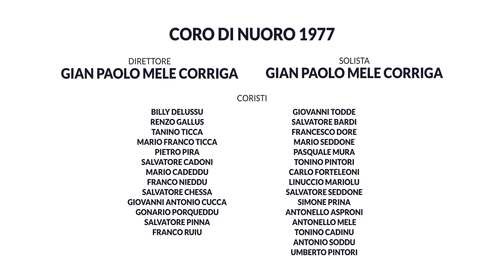Coro di Nuoro feat. Paolo Fresu: Ninna nanna de Anton'Istene – Malos bisos e tancas fioridas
L’opera che avete davanti nasce dall’intreccio di tante storie.

Gian Paolo Mele e Montanaru segnati dalla stessa cicatrice.
Il primo ha composto la musica, il secondo le parole.
Paolo Fresu alla tromba.
Manuelle Mureddu alle matite.
Il Coro del 1977 si alterna a quello del 2018.
Gian Paolo intona. Suo figlio Francesco, a distanza di 41 anni, risponde.

Musica di Gian Paolo Mele Corriga
Dalla poesia di Antioco Casula (Montanaru)
Prodotto da Associazione Culturale Folkloristica Coro di Nuoro

Paolo Fresu registrato da Andrea Polato al Beatstudios (Bolzano) presso struttura Audiotek srl

Coro di Nuoro 2018

Direttore: Francesco Mele
Solista: Francesco Mele
Coristi: Giuseppe Masala, Domenico Canu, Andrea Viglino, Gian Franco Manca, Franco Nurra, Matteo
Seddone, Gavino Are, Antonio Crasta, Gonario Porqueddu, Nevio Matta, Antonello Cosseddu, Giovanni Mele,
Pasquale Mereu, Salvatore Mameli, Paolo Berria, Pasquale Cadoni, Pietro Piras, Pietro Sanna, Marcello Mele,
 Antonio Tola.
• Registrato da: Pierluigi Manca per Mousikè nell’antica chiesa della Madonna delle Grazie, a Nuoro.

Coro di Nuoro 1977

Direttore: Gian Paolo Mele Corriga

Solista: Gian Paolo Mele Corriga

Coristi: Billy Delussu, Renzo Gallus, Tanino Ticca, Mario Franco Ticca, Pietro Pira, Salvatore Cadoni, Mario
Cadeddu, Franco Nieddu, Salvatore Chessa, Giovanni Antonio Cucca, Gonario Porqueddu, Salvatore Pinna,
Franco Ruiu, Giovanni Todde, Salvatore Bardi, Francesco Dore, Mario Seddone, Pasquale Mura, Tonino Pintori,
Carlo Forteleoni, Linuccio Mariolu, Salvatore Seddone, Simone Prina, Antonello Asproni, Antonello Mele,
Tonino Cadinu, Antonio Soddu, Umberto Pintori.
• Coro di Nuoro – Etichetta: Canti Popolari della Sardegna Vol. 3, AEDO – LPS 3314 Frorias

Illustrazioni video: Manuelle Mureddu

Animazioni video: Riccardo Atzeni